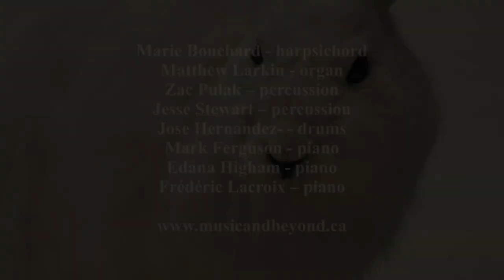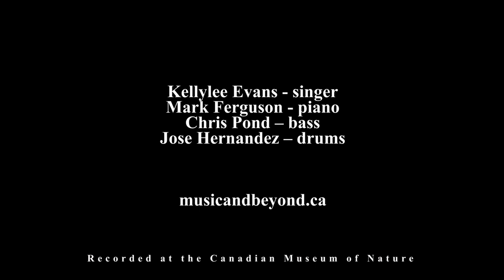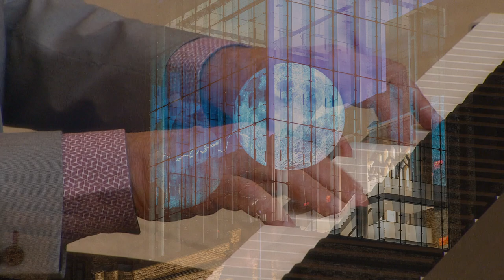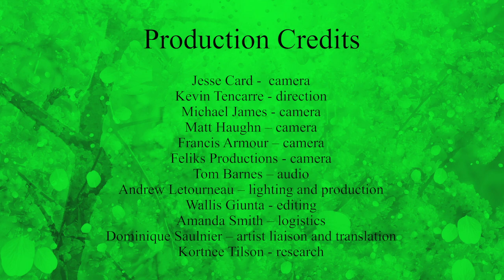Music & Nature XIII - Summertime and Nature Boy featuring Kellylee Evans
Sit back and relax as you listen to these two jazz standards, Gershwin’s Summertime and Eden Ahbez’s Nature Boy, sung by the fabulous Kellylee Evans, with Mark Ferguson on piano, Chris Pond on bass and Jose Hernandez on drums.

Congratulations to the winners of our Summertime photo contest!

David Enstrom
Denis Larose
Dharani Nachiappan
HM Morris
Lois Siegel
Mara Brown
Marilyn Poirier
Mary Hindle